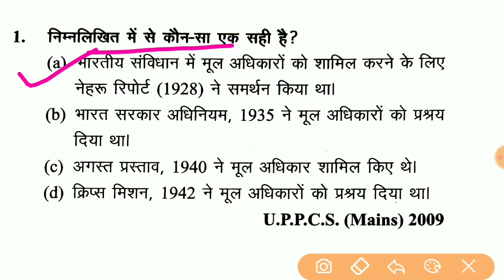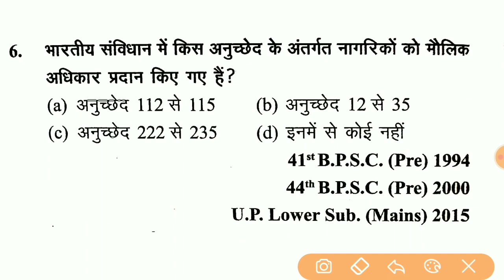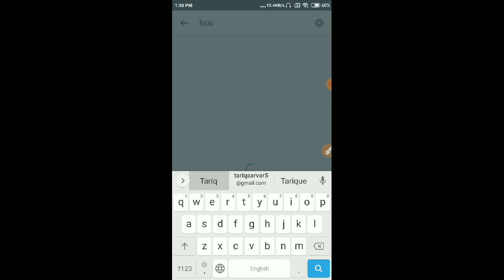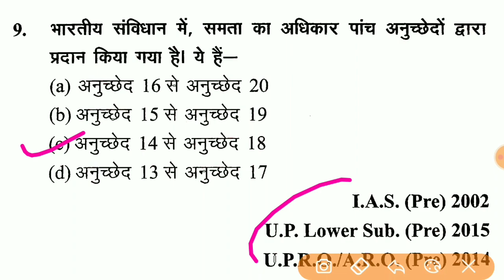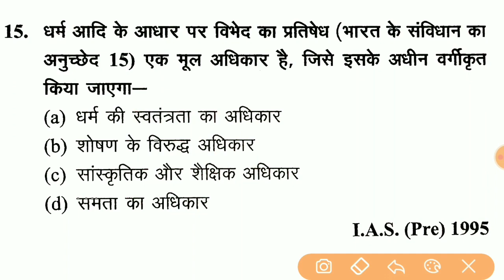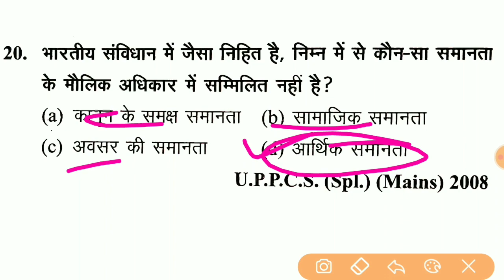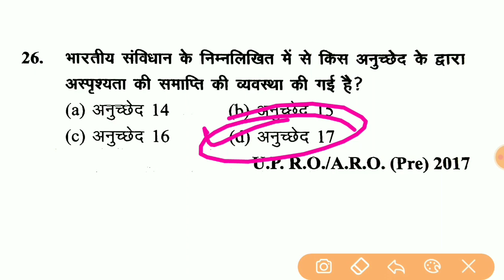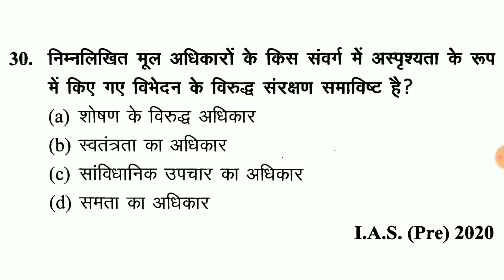Polity Online Test For UPSI 2021 || संविधान सभा - 11